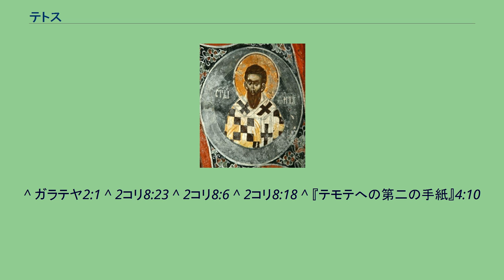テトス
テトス（生没年不詳）は、新約聖書に登場するパウロの弟子、協力者であったギリシャ人。
ティトス（ギリシャ語: Τίτος, ラテン文字転写: Titos）、ティトゥス（ラテン語: Titus）、ティトとも。
伝統的教会では聖人、正教会では七十門徒のひとりに数えられる。
『使徒行伝』にはその名前は出ないが、『ガラテヤの信徒への手紙』ではパウロやバルナバと共にエルサレムでの使徒会議に参加したという記述がある。
パウロはギリシア人であるテトスが割礼を受けずにキリスト教徒として受け入れられたことを強調しており、テトスの両親はともに異邦人（非ユダヤ人）であった可能性が高い。
パウロはテトスを高く評価しており、「仲間」「協力者」と呼び、その熱心さを賞賛している。
『コリント人への第二の手紙』ではテトスはエルサレム教会のための募金をコリントで行い、またパウロの手紙をコリントへ届けるために派遣されている。
『テモテへの第二の手紙』では、テトスはダルマティアに滞在している。
聖書には彼の死についての記事はない。
伝承によればテトスはパウロによってクレタ島の主教（司教）に任じられ、1世紀始めにクレタ島で生涯を終えたという。
彼の名を冠した『テトスへの手紙』はパウロがクレタ島のテトスにあてた手紙である。
^ ガラテヤ2:1 ^ 2コリ8:23 ^ 2コリ8:6 ^ 2コリ8:18 ^ 『テモテへの第二の手紙』4:10